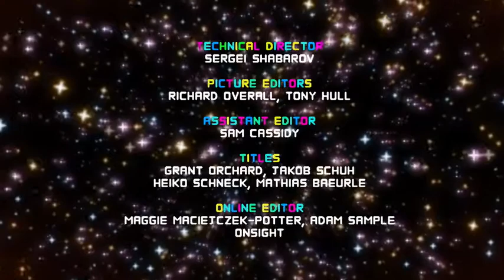The Amazing World Of Gumball Season 6 End Credits 2019